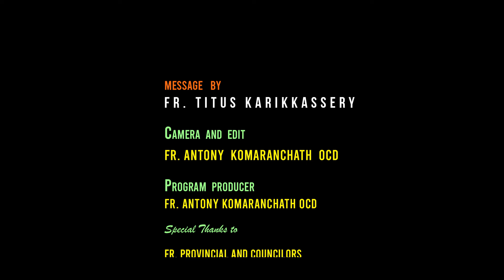26th Sunday of Ordinary Time വചന ഞായർ Fr. Titus Karikkassery OCD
വചന ഞായർ
EPISODE 206
GOSPEL REFLECTIONS